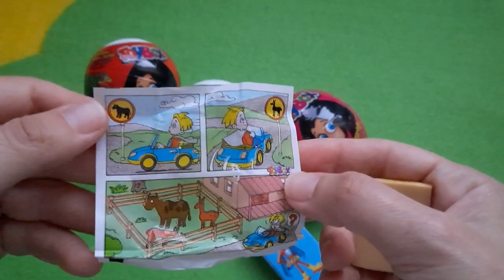ASMR Mochi Ice Cream Zenzai Mukbang Eating Sounds Satisfying and Relaxing opening Candy Unpacking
ASMR Mochi Ice Cream Zenzai 【Mukbang/ Eating Sounds】

Satisfying and Relaxing opening Candy ASMR Unpacking, Chupa Chups